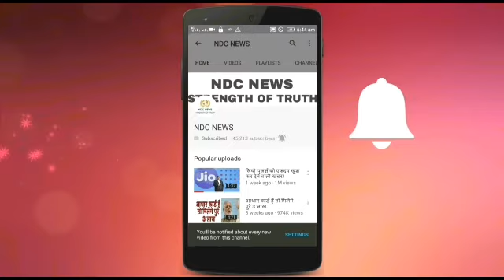इस युवा गेंदबाज ने 18 साल की उम्र में ही कर दिया यह बड़ा कमाल